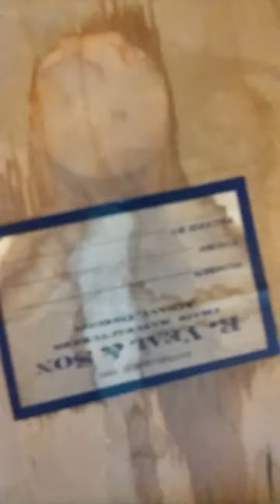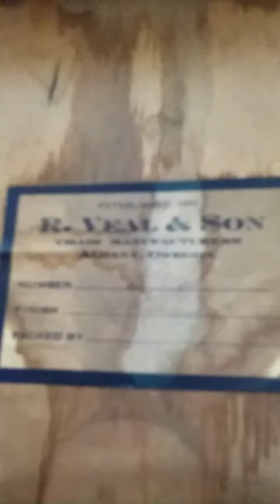Rms Aquitania first class dining table